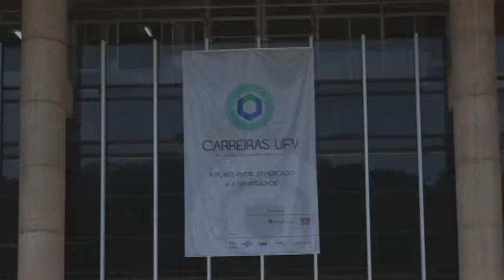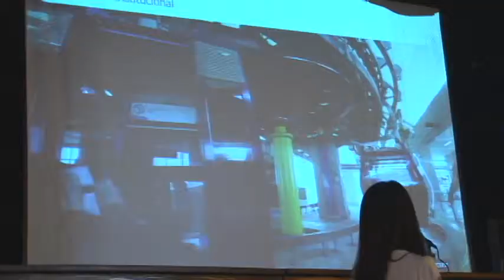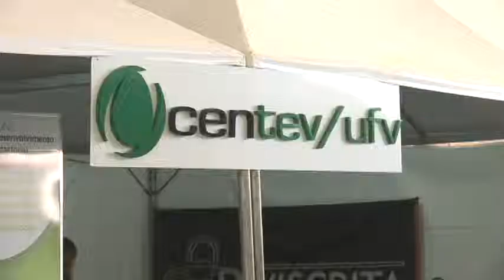UFV em Destaque | Feira de Carreiras 2015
A 2ª Feira de Carreiras da UFV aconteceu entre 14 e 16 de outubro, no campus Viçosa. O evento recebeu representantes de 18 empresas, que realizaram palestras e atenderam estudantes em estandes montados no Espaço Multiuso, para apresentar as culturas das organizações, suas estruturas e atrativos.
Confira!